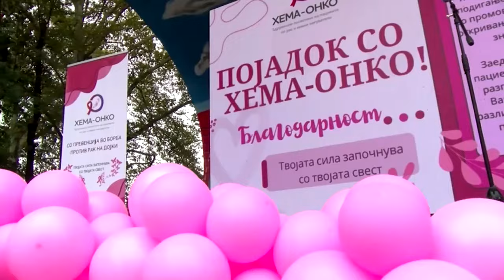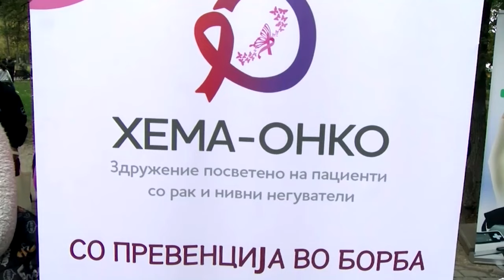Студио 10 - Разговор со Милица Кузмановска и Анжелика Колева